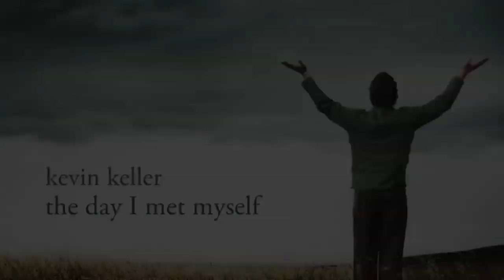Kevin Keller - Reverence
from "The Day I Met Myself".

All photographs by Kevin Keller (taken August 26, 1999), except "Woman Praying" and "Woman meditating on rock", courtesy of Corbis, used by permission.